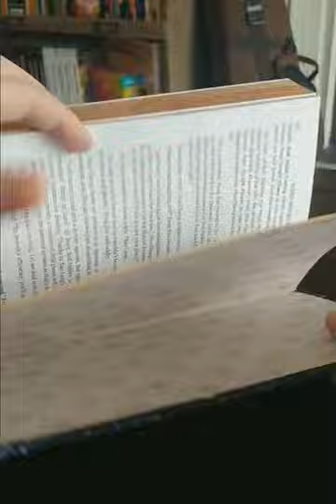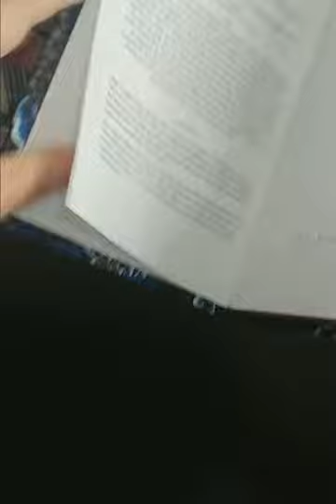Tian Guan Ci Fu - Hidden Fore Edge Painting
Support the official mxtx english releases, etc., I purchased the original book while it was still unlocked on jjwxc, and will be purchasing all them as they're released. In the meantime, I'm making art.